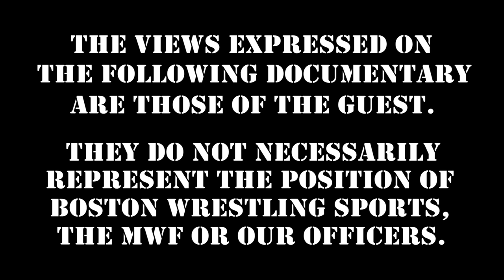Tony Atlas Shoots on The Undertaker's Retirement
Enjoy this clip of "Mr. USA" TonyAtlas Shooting on the Undertaker's retirement from WWE, then watch the entire episode

TonyAtlas At(las) Your House Tuesday 9PM

360 Main St.